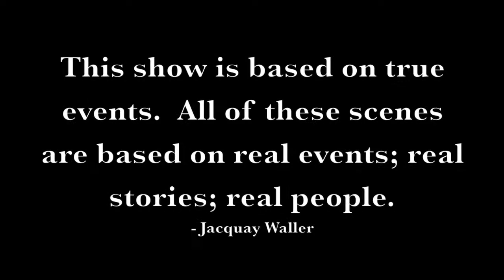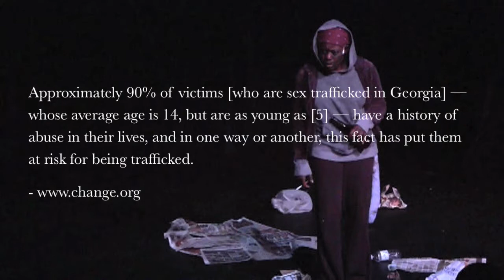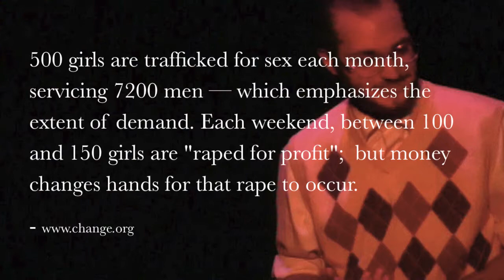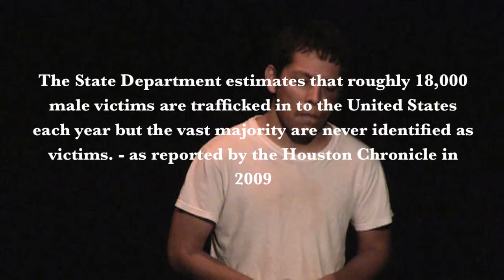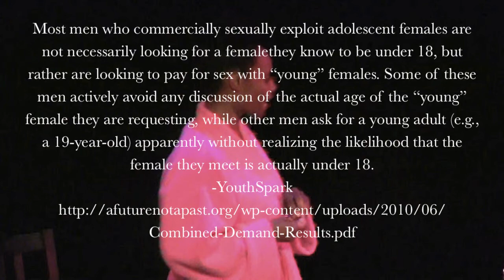Jacquay Waller's "Traffik: Games Grownups Play" - Interactive stage play on human trafficking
Jacquay Waller's latest piece that examines Human Trafficking. This has been edited for a GA State Representative